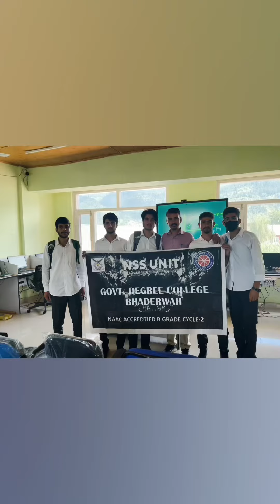Cyber Jagroopta, Swachta and Quiz